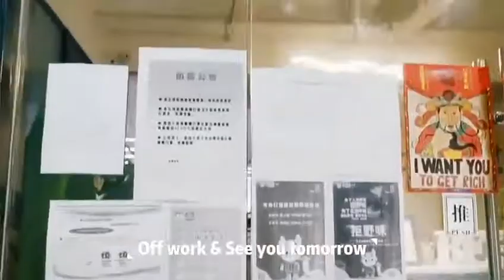What BFP do to prevent from Novel Coronavirus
What we BFP do to prevent from Novel Coronavirus